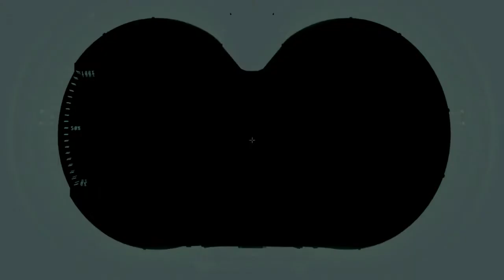Ghostbusters (PC) walkthrough - Sedgewick Hotel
Part 2 from Ghostbusters on PC.